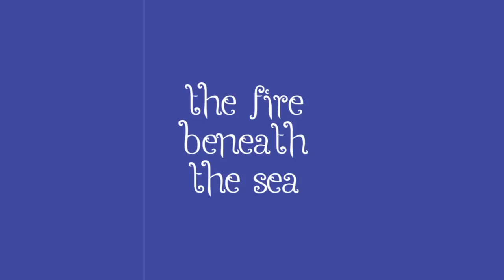The Fire Beneath The Sea - Alien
Armen Starfish on Vocals
Produced by Max Barker